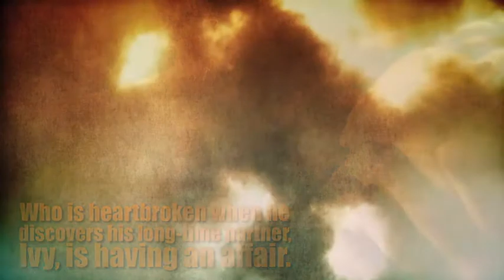A Novel Cuisine